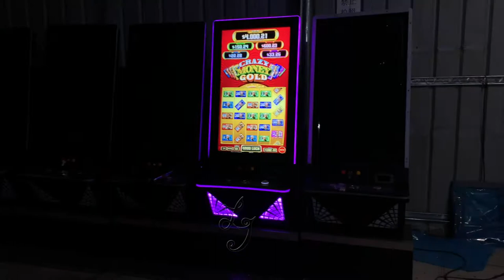Crazy Money Gold Vertical Touch Screen 43 inch Video Slot Gambling Games Boards Machines For Sale